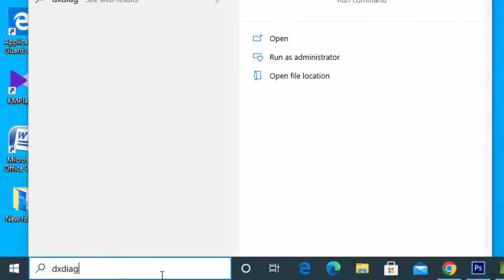How to Know Microsoft DirectX 12 Installed or Not in windows 10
Hello guys, This video is Showing about you How to Know Microsoft DirectX 12 installed or not in Windows 10.